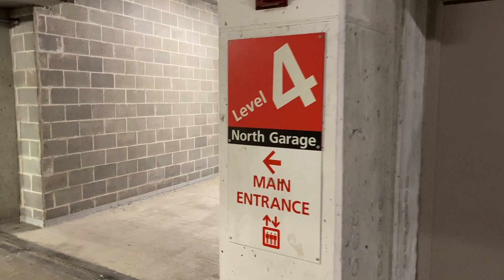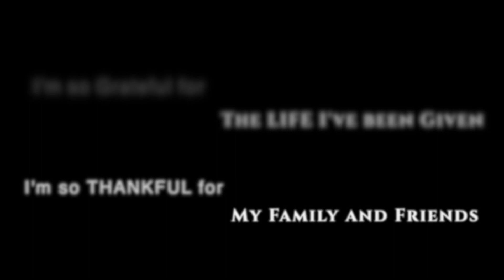2023 11 20 RegularGuyStuff Episode 2